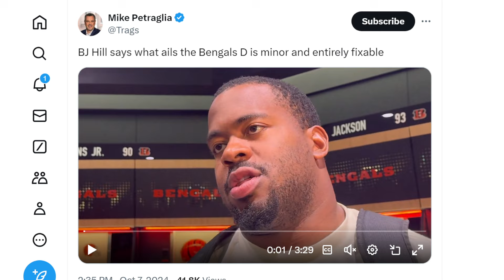BENGALS FAN REACTS TO B.J. HILL CLAIMING THE BENGALS DEFENSE PROBLEM IS SMALL AND FIXABLE...........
Members of the channel:
Hellhound